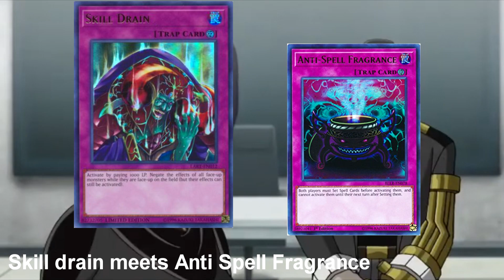Best of yugioh memes volume 3